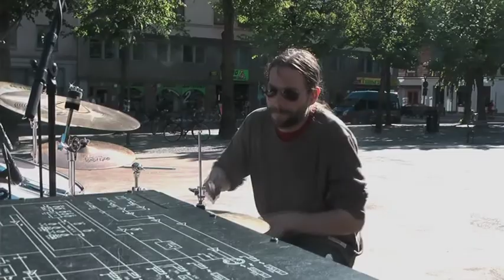Tendai Malvine Makurumbandi - One Step ORIGINAL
The band One Step from Örebro, Sweden plays the song One Step by Tendai Malvine Makurumbandi in Örebro june 2012.